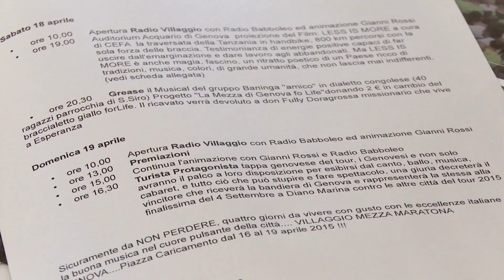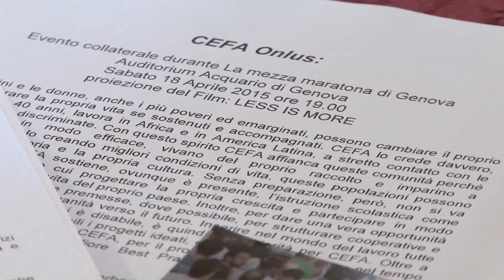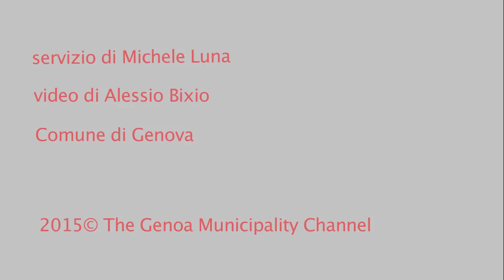La Mezza di Genova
Conferenza stampa per il lancio della Mezza Maratona di Genova 2015.
Genova, Palazzo Tursi, 10 aprile 2015

servizio di Michele Luna
video di Alessio Bixio